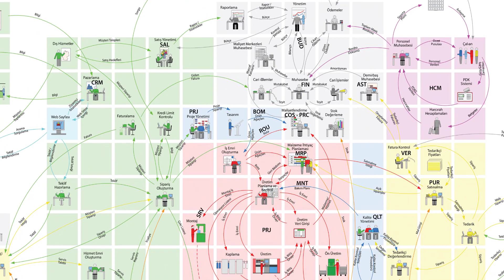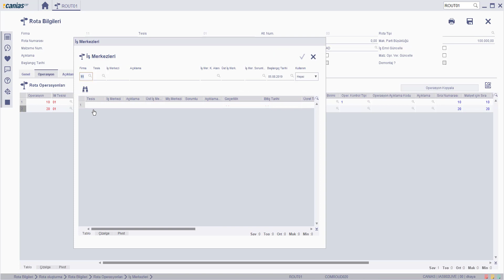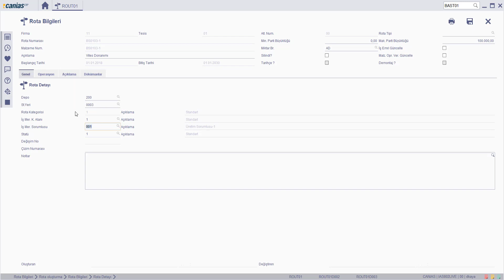ROU 10023 : ROUT01 - Rota Bilgileri Oluşturma